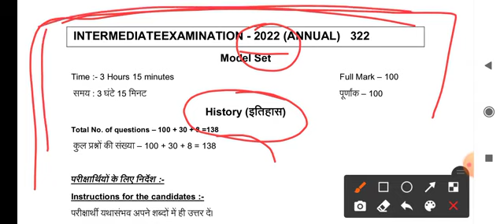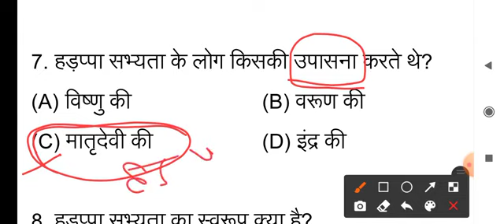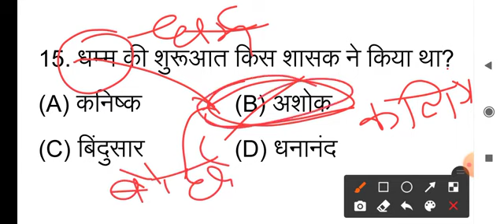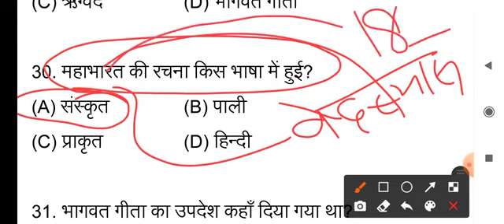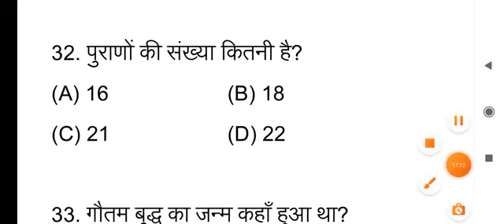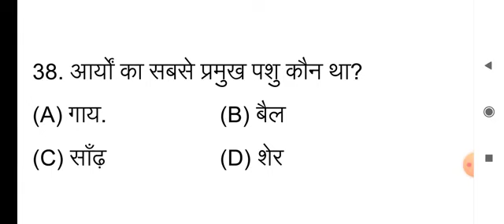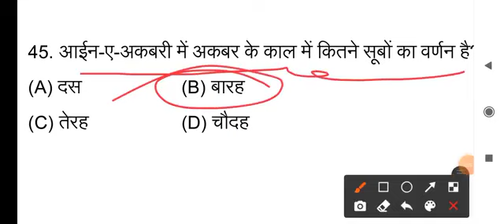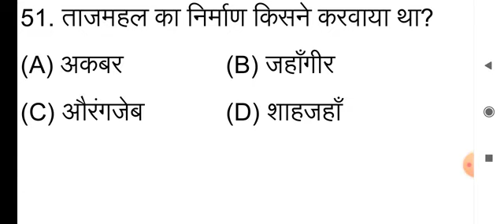History class 12th top 50 objective question | History most important question for board exam360p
About useful links & pdf link !

Hindi class 12 important questions link👉

English class 12 important questions link👉

About teacher and my channel !
Hammad is a teacher who is teaching online & offline students of class 10th to 12th. if we talk about the qualifications of Hammad, he has done graduation (geography Hons.) from Nalanda university Patna. he belongs to Bihar a popular state of India. now he is preparing for the civil service exam and also teaching to 10th and 12th students who are preparing for any board exam.

About our special links !

About tags & hashtag !